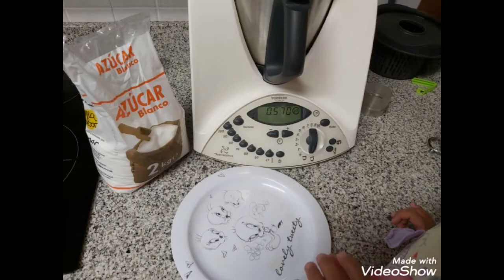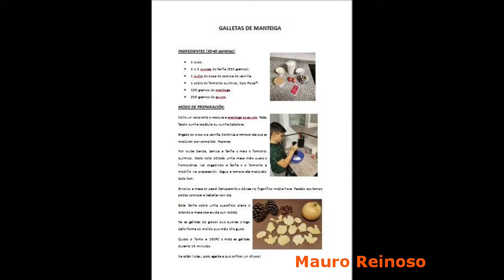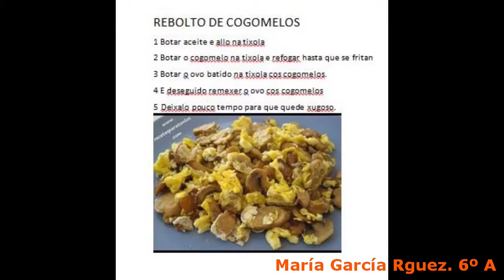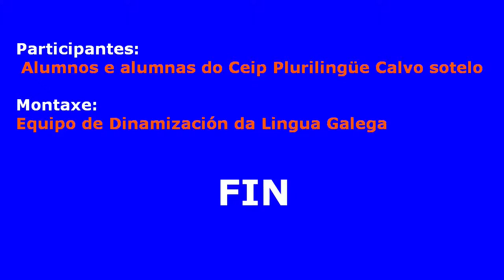Sabores de outono 2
Receitas de outono elaboradas por nenos e nenas do Ceip Plurilingüe Calvo Sotelo de O Carballiño, en colaboración coas súas familias.